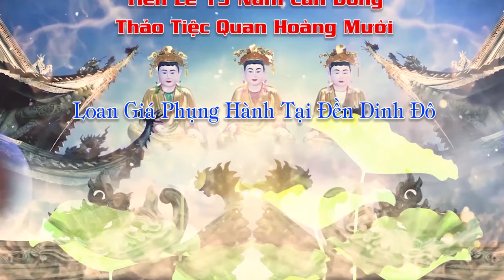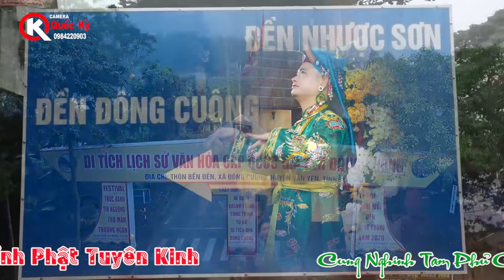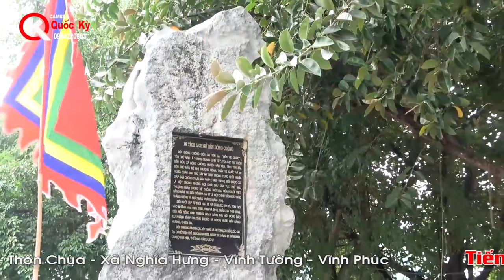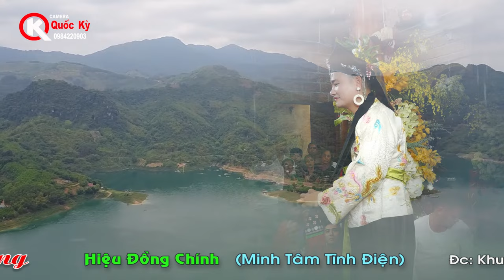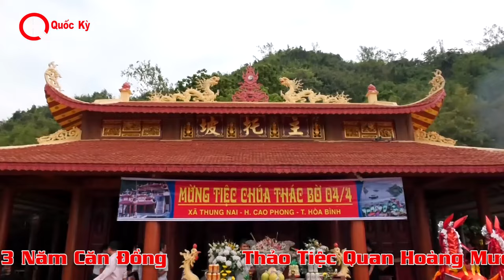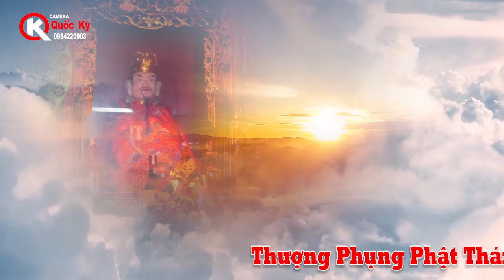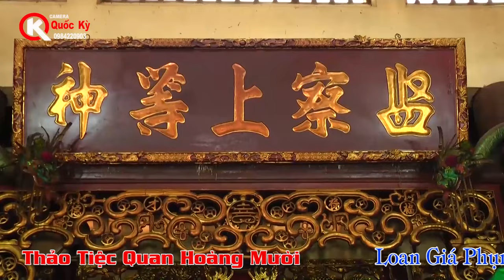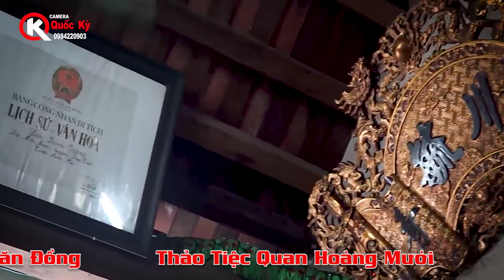Đồng Thầy: Trần Đức Dũng - Tiến Lễ 13 năm Căn Đồng - Thảo Tiệc Quan Hoàng 10 - Tại Đền Dinh Đô - HD1